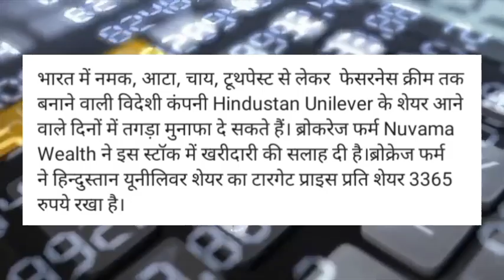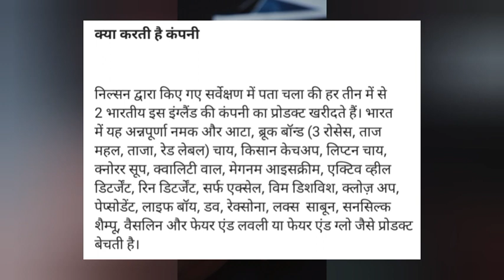hindustan Unilever share latest news! hul share latest news! hindustan Unilever share news today